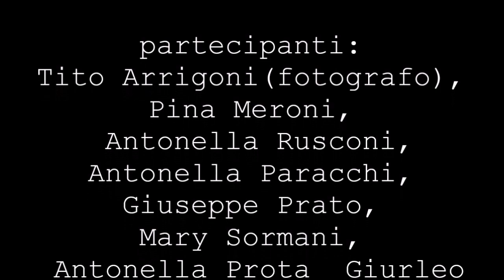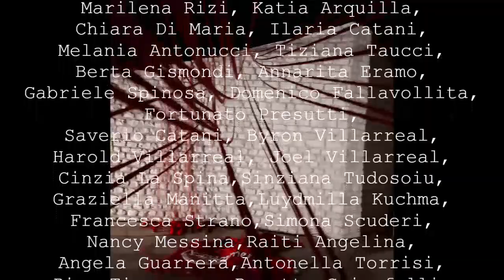Sormano per Mettiamoci una pezza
Mettiamoci una pezza 2019.
"Abbiamo scelto di costruire la nostra rete a partire da la chiesa di Santa Maria per esplicitare il desiderio di rinascita a fronte dello spopolamento che caratterizza Sormano e tanti paesi di montagna.
I fili rimandano alle relazioni, alla filatura e alla tessitura e alla knitting art.
Le relazioni tra le persone costituiscono il punto di forza per costruire progetti e attività che permettano lo sviluppo del paese. Donne e uomini, agendo sia individualmente che all’interno delle diverse associazioni a livello volontario, rendono possibile l’organizzazione di iniziative e la condivisione di saperi.
Filatura e tessitura, ora praticamente scomparse,  sono state attività caratteristiche del territorio comasco.
La knitting art è stata introdotta a Sormano nel corso del II Simposio di Arte contemporanea (2017) e portata avanti dal gruppo Oli, petroli e candeggina."
Grazie, Animammersa